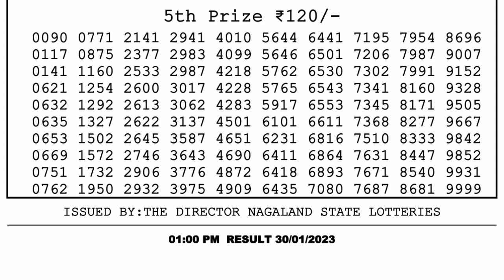Nagaland Lottery Sambad Live 1pm 30.01.23